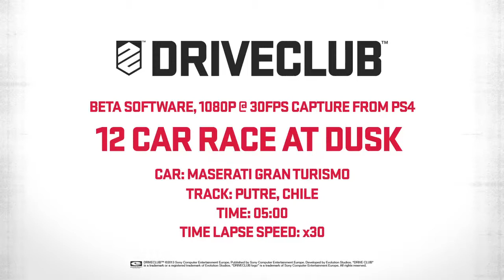DRIVECLUB Gameplay Chile Car Race PS4